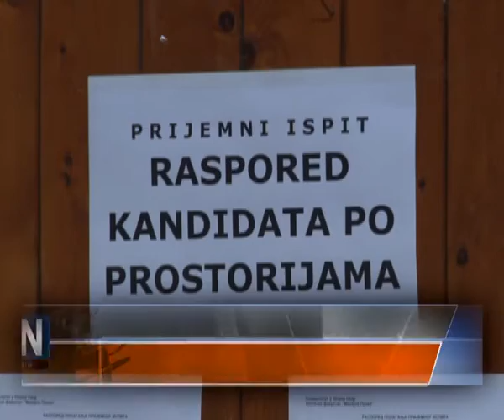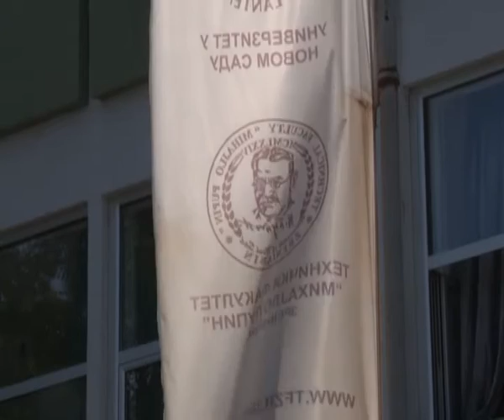POLAGANJE PRIJEMNOG ISPITA NA TF MIHAJLO PUPIN